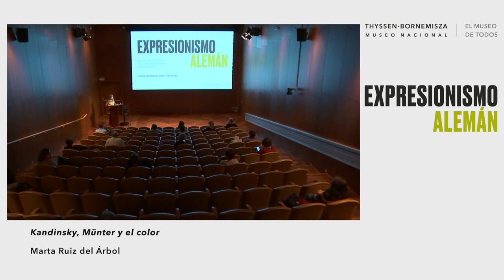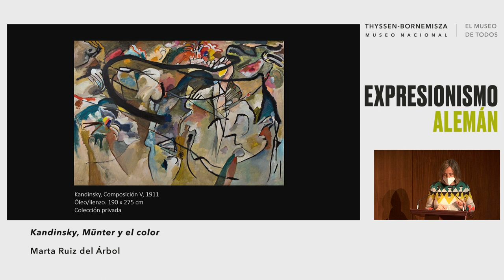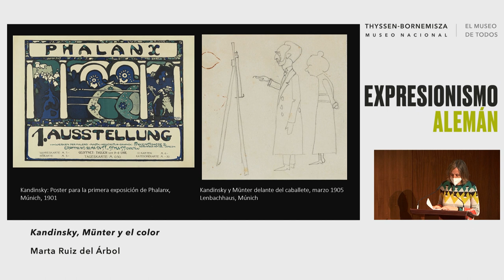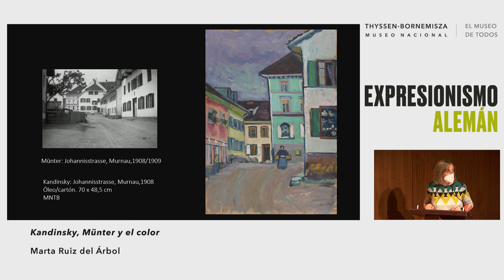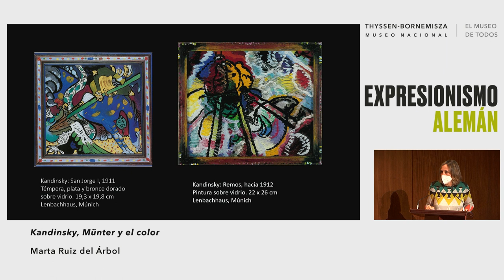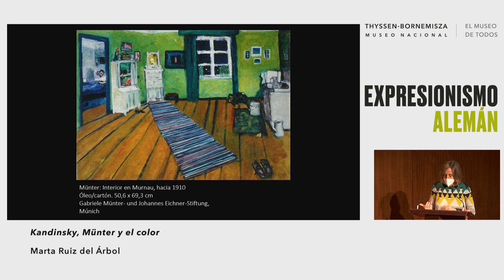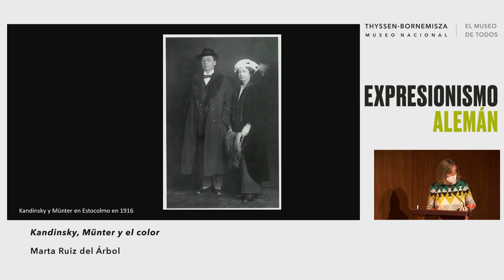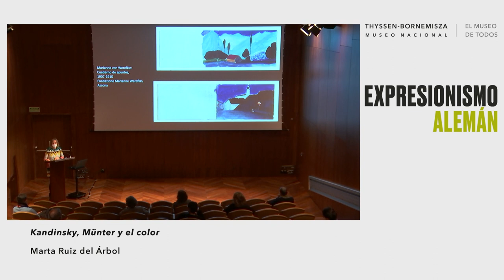“Kandinsky, Münter y el color” por Marta Ruiz del Árbol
Con motivo del Centenario del barón Thyssen-Bornemisza. 1921–2021 y de la exposición "Expresionismo alemán en la colección del barón Thyssen-Bornemisza", el museo organiza un ciclo de conferencias destinado a profundizar en el conocimiento de sus colecciones.

Ciclo de conferencias "Expresionismo alemán en la colección del barón Thyssen-Bornemisza", 20, 27 de enero, 3, 10 y 17 de febrero de 2021.